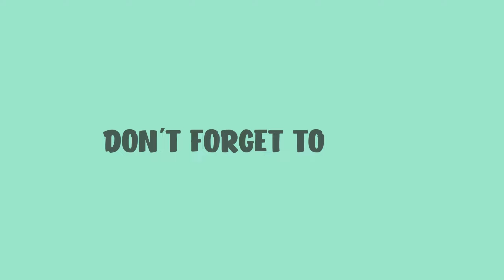Stop The Armored Train | S.O.E | Mission-4 With Ultra Realistic Immersive Graphics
"Defending France: Call of Duty WWII Gameplay | Minhal Cinematic Gaming"

"In this intense Call of Duty WWII gameplay, join me on a mission to halt the German Panzer V2 onslaught aiming to devastate France. Experience the adrenaline rush as we engage in fierce battles, strategically maneuvering to thwart the enemy's plans.

                        🖤 ...End...🖤